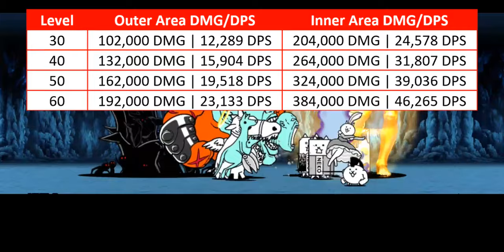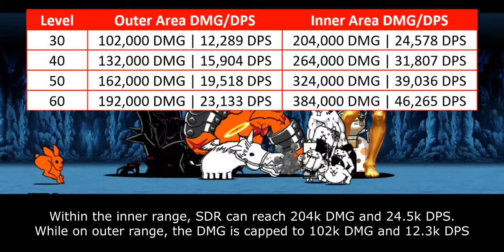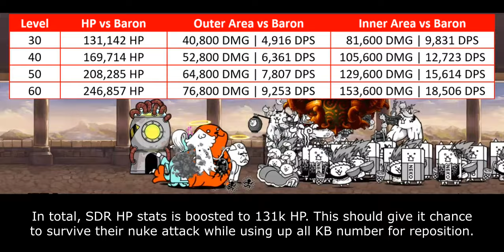Enter New Metal Slug Uber: SOL DAE ROKKER CC!! [The Battle Cats]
late because i was waiting baron seal stage to appear

Table of Content:
00:00 - Unit Intro
00:38 - General Performance
02:55 - Colossus Slayer Ability
04:28 - Closing Statement
05:25 - Cat Library Entry